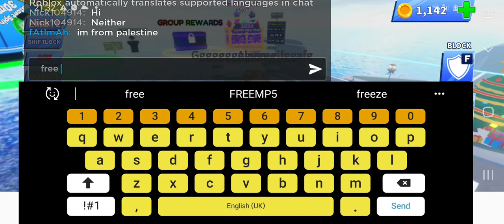when a 11 year old plays bladeball be like